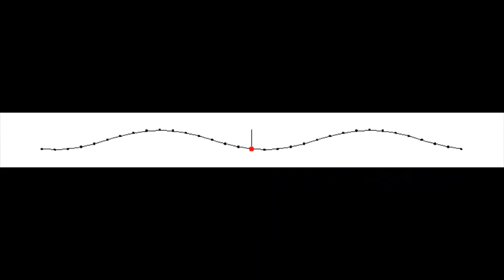01 Transverse Wave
PHY100 Wave Phenomena Lab